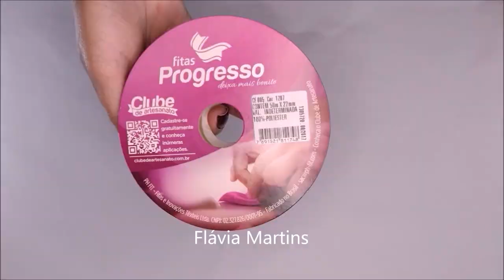RECICLE E VENDA! Ideia com TEKBOND - Flávia Martins